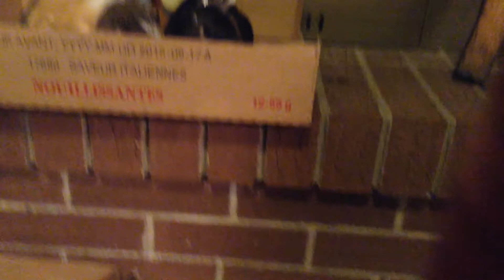GPC Guinea pigs Love Movie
The first movie made by the GPC (Guinea Pig Club)! Enjoy! If you want to watch the second movie, go